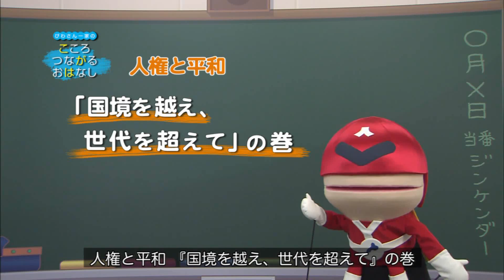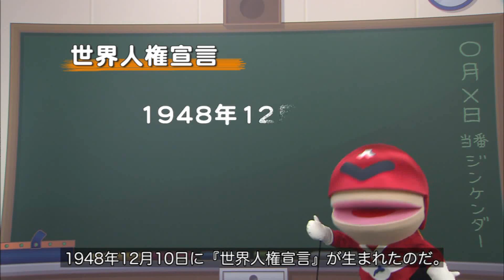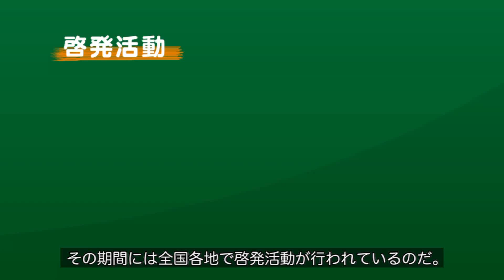教えて!!ジンケンダー【10】人権・平和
滋賀県人権啓発キャラクター「ジンケンダー」が登場するパペット人形劇と物語本編のアニメーションを組み合わせた人権啓発番組で、幅広い年齢層にご覧いただけます。